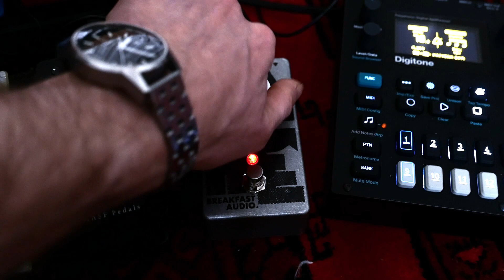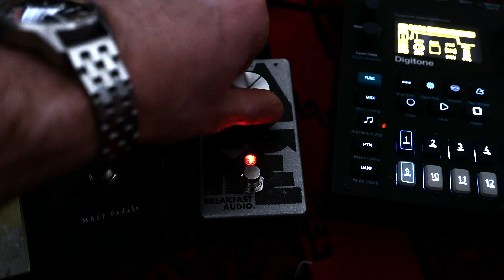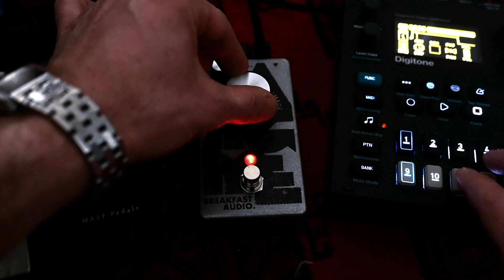Breakfast Audio Damage Fuzz ~ Baritone Guitar & Synth Demo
By now more or less everybody knows about my addiction for distortion & fuzz pedals... So lets welcome the Damage Fuzz by Breakfast Audio!!!
This is a very cool square wave fuzz, with a lots of gating but still with a lot of sustain available on tap. The specialty this pedal is the Damage knob, which mixes in a noise oscillator that highly interacts with playing dynamics and guitar knobs.
Soundwise it does remind me another noisy favorite of mine: the MASF Epilepsy.
While sharing a similar texture, the Damage Fuzz is not as berserk as the Epilepsy and is a lot more controllable: with a twist of a knob you can easily tame the oscillation.
Damage is super cool with beats and synths as well, and has plenty of output volume available for any occasion.
Highly recommended!

Gear Used:
Breakfast Audio Damage Fuzz
Nude Guitars 013 Baritone (tuned B standard)
Elektron Digitone
AMT SS20 Valve Preamp
Line 6 HX Stomp (slight reverb)
MASF Raptio

The Damage Oscillator Fuzz is an original 4 transistor fuzz circuit that I refined over the course of the past year. It’s a very glassy square wave fuzz with a finely tuned oscillator that adds a ton of harmonics and note destroying decay. It features a volume knob and the “damage” oscillator which can be utilized to add in extreme broken texture when turned to the right. When turned to the left the oscillation can be removed altogether to reveal the cleaner character of the original fuzz circuit. Suitable for Guitar and Keyboard/Synth.